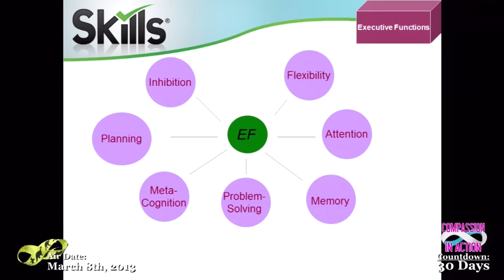Executive Functions with Dr. Adel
Executive Functions skills are essential in order to accomplish any goal.  Dr. Adel Najdowski shares the vast realm of skills we can teach an individual on the Autism spectrum to help them to accomplish small and large goals. These are skills that we can start working on with very small children and continue to work on with teens and adults.  Subjects covered include attention, inhibition, planning, memory, troubleshooting and more.  Dr. Najdowski is the co-creator of Skills™ an online curriculum for teaching children with Autism.